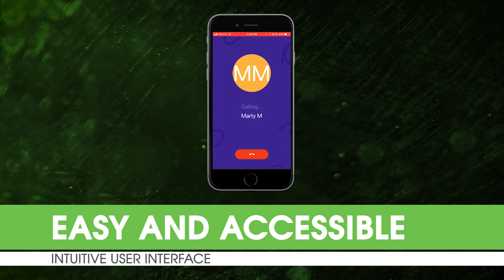Vuforia Chalk by Vuforia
Vuforia Chalk is an easy to use, powerful remote assistance tool that allows your workforce to collaborate in real-time from almost anywhere and quickly solve even the most complex problems.